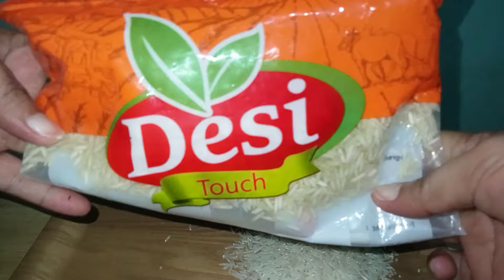ASMR EATING RAW RICE WITH GREEN PEAS| EATING MY LATE SNACKS AT NIGHT| REQUEST VIDEO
You can visit my friends channel too.
     RICE LOVER*
Channel name: @M&L addiction